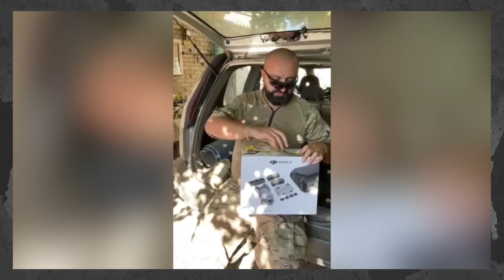Шойгу висміяв путіна, 7 разів узяв село та знищив космодесант на ЗАЕС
Ще реквізити:
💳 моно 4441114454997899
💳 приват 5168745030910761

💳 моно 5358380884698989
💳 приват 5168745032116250